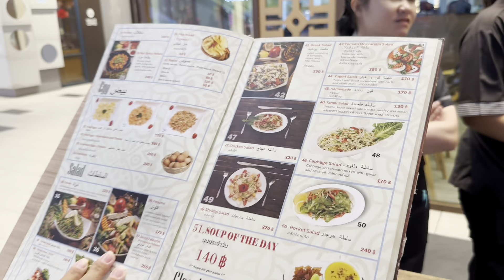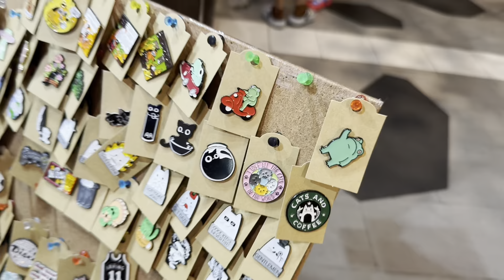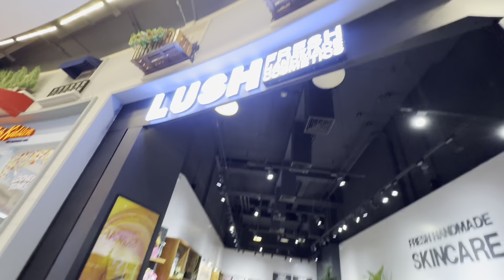Паттайя перед Новым годом. ТЦ Terminal 21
Таиланд

Мы помогаем переехать в Паттайю

Что входит в пакет «Легкий переезд »:

 1. Консультация по подготовке к переезду (видео созвон). Готовим необходимые документы. Определяемся со сроками, датами .
 2. Составляем план по легализации (визы)
 3. Удаленный подбор аренды недвижимости, согласно пожеланиям. 3-5 объектов в выбранном районе . Фото + видео обзор объекта и ближайшей инфраструктуры, объективная оценка,
 4. Удаленное либо на месте оформление контракта с владельцем.
 5. По прибытию помогаем начать визовое оформление
 6. Консультация и поддержка в течение месяца

Меня зовут Женя, а мой канал о свободной жизни и путешествиях всей семьей Обыкновенная мечта.
Недавно мы начали снова осваиваться в Таиланде, до этого прожив 3 года в Анталии

Паттайя - не новое место для нас, здесь мы уже жили до пандемии. Но теперь,  сразу по приезду открыли свою тайскую компанию GaNEX, чтобы на легальных основаниях жить здесь и помогать другим